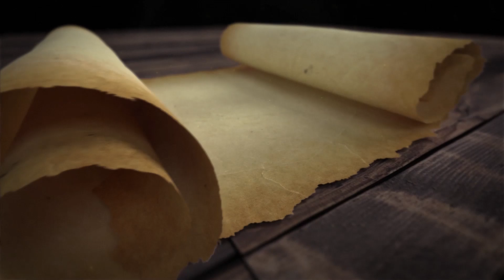Lunes 20 de Julio (La Buena Nueva) - Padre Bernardo Moncada